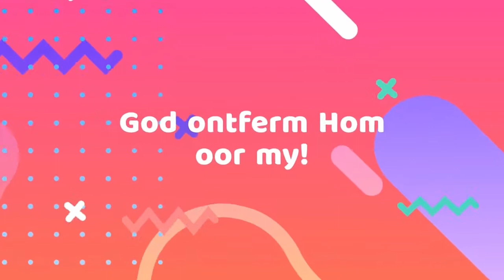Lekkergoedland | Voorskool | Week 5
Die hart van die Lekkergoedland reeks is dat ons kinders God se karakter sal ontdek. Dat hulle sal "Proe en Sien dat God goed is"!

GOD ONTFERM HOM OOR MY
Psalm 145:8-9 "Genadig en barmhartig is die Here, Hy is lankmoedig en vol liefde. Hy is goed vir almal, barmghartig oor al Sy werke."

Vir meer inligting kuier by 'n Doxa Deo Kampus naby jou of skaf vir jou die lesreeks aan by ons aanlyn winkel.
Liedjie deur Soekie Krogg